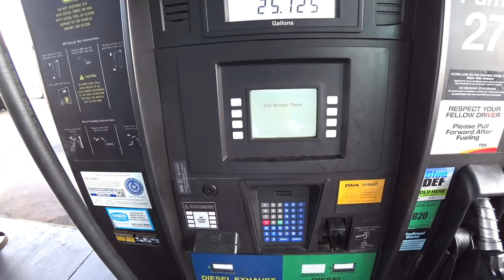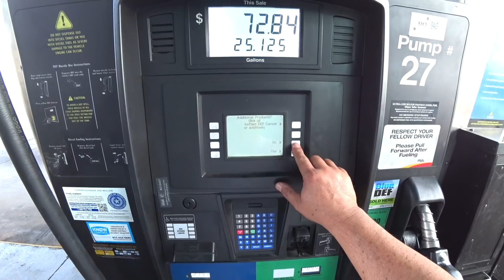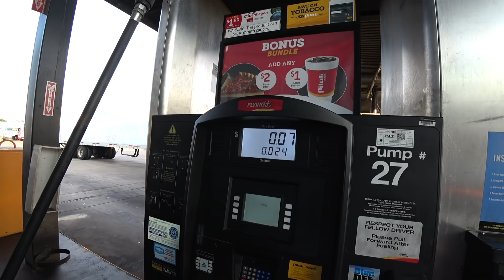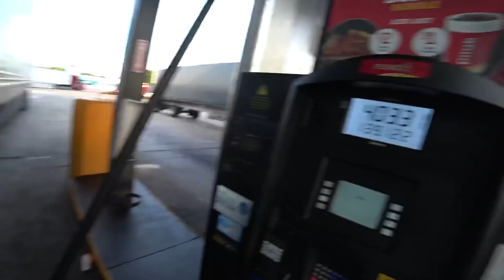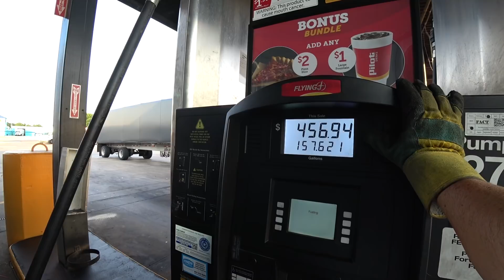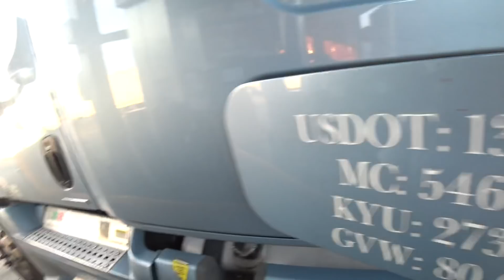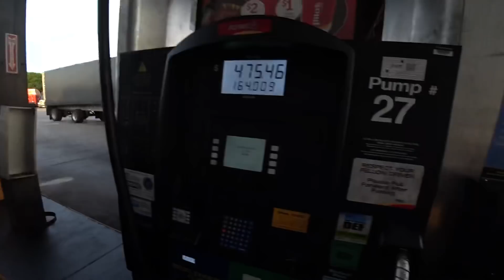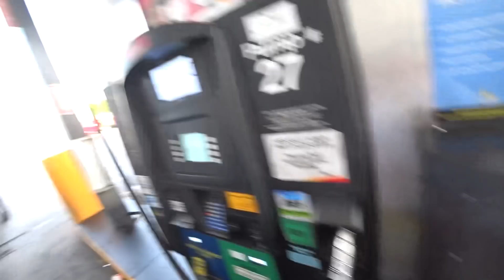July 8, 2018/834 Fuel ⛽️ at the Flying J Dallas Texas